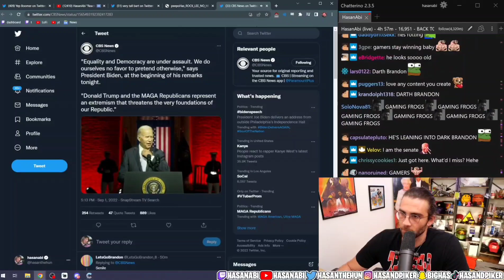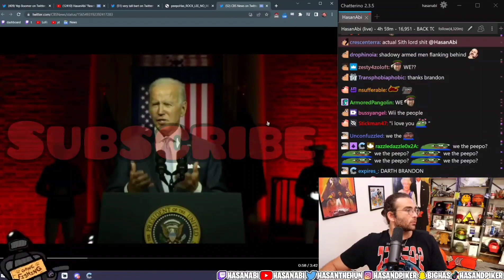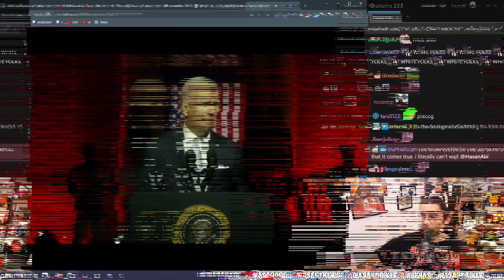Joe Biden Talking his Sh*t